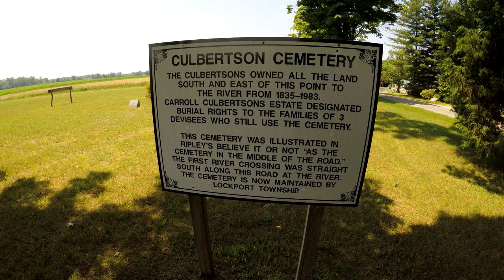A Quick Geocaching Run by a Historic Covered Bridge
Sometimes, a nice simple caching run close to home is all you need for your geocaching fix. Today I find a few simple hides and check out a historic covered bridge from 1887.

Ruminate, R.LUM.R, YouTube Music Library